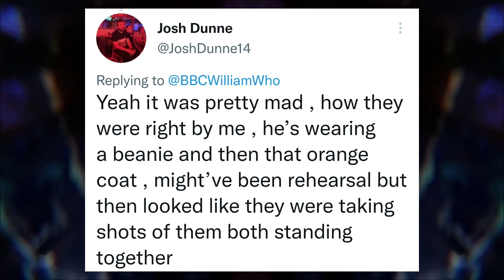NCUTI SEEN FILMING *1ST* TIME?! NEW COSTUME?! | Doctor Who: Series 14 Filming Update 6 (24/01/2023)